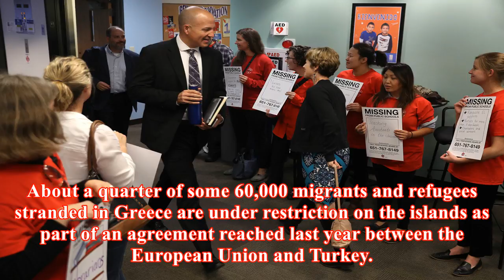Rights groups urge greece to ease migrant ‘containment’